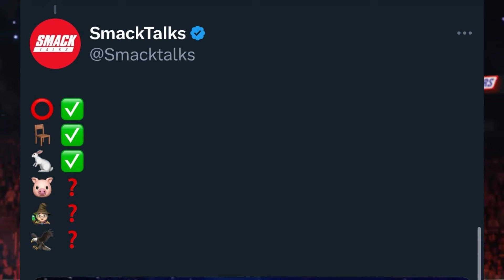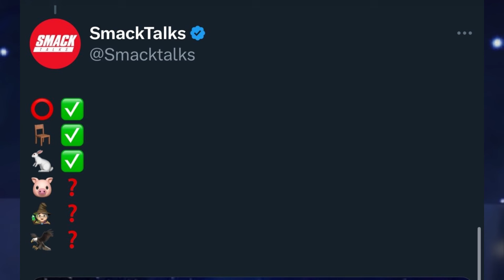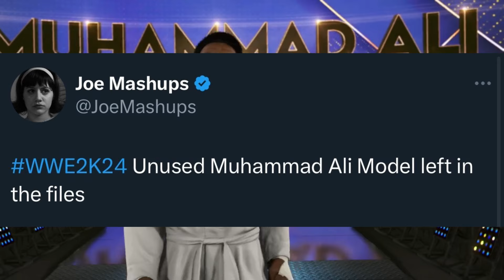WWE2K24 *NEW* Update On The Upcoming Bonus DLC PACK